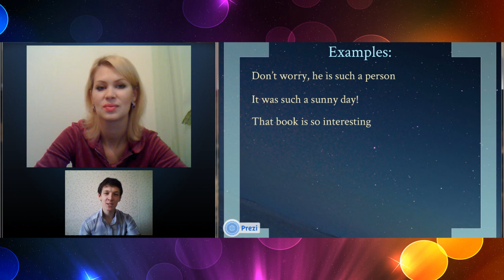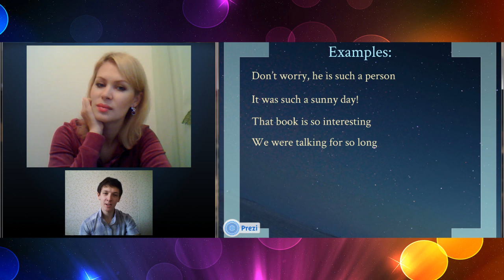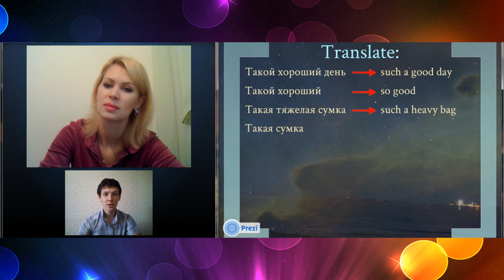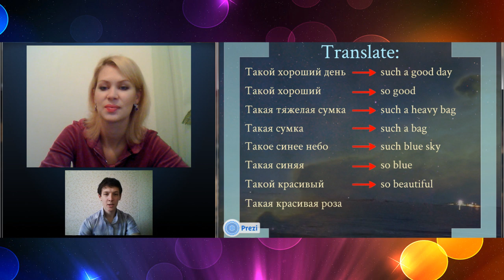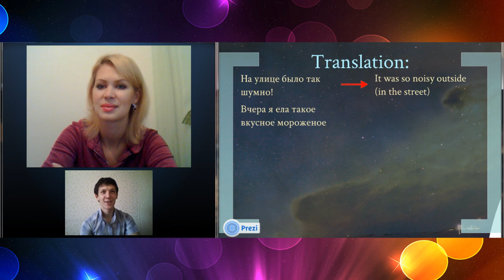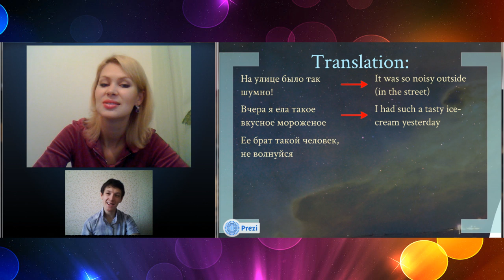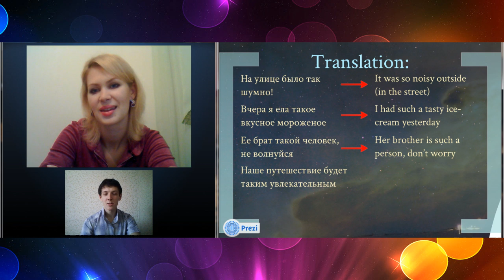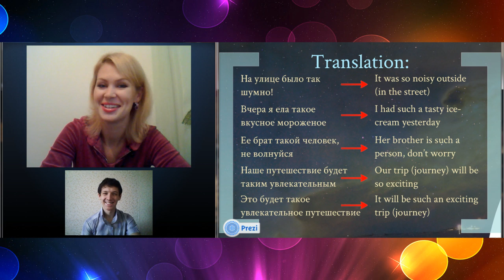Секреты английского - So, Such (такой)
Онлайн школа по изучению иностранных языков Global lingvo